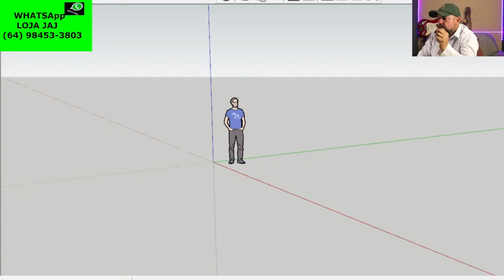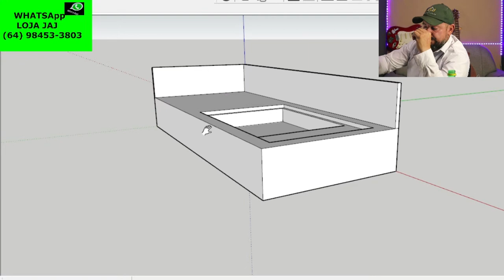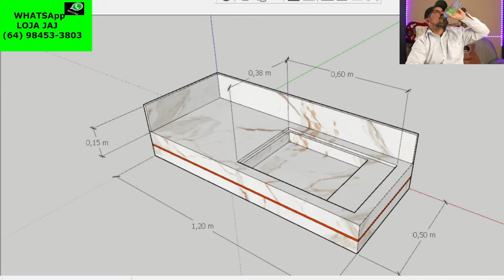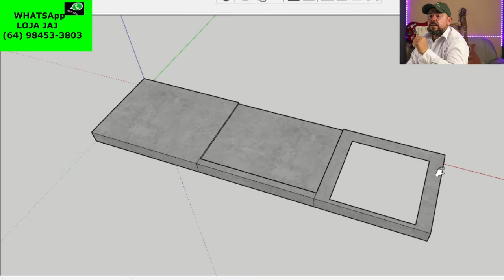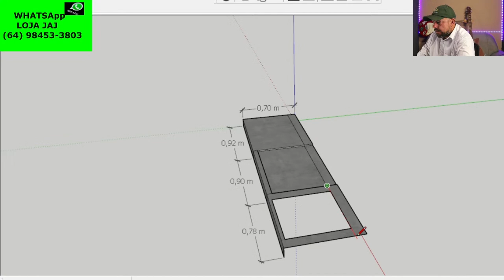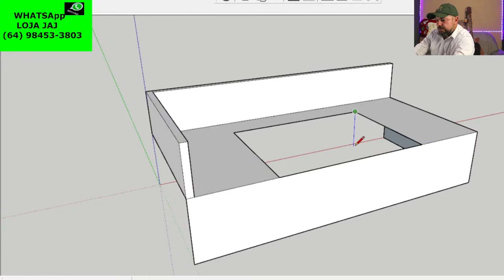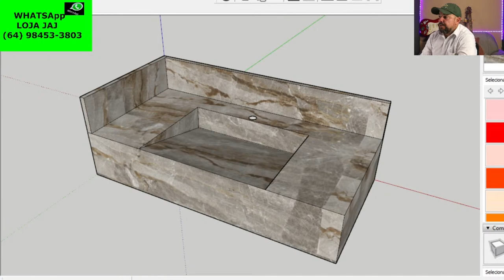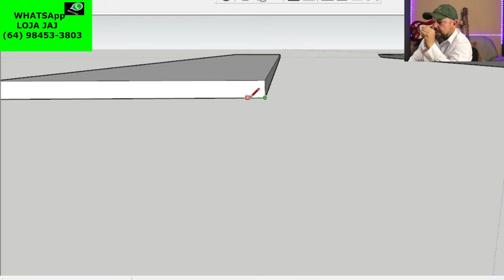criando projetos de bancadas em porcelanato do zero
Saiba como partiicpar de um super evento aonde você vai aprender de vez como cobrar pelas suas bancadas em porcelanato, e ainda receber todos os nossos materiais editados, varias planilhas, varios projetos, fotos, pdf, participar de uma aula particilar e ainda participar por um mês de um grupo super top no whatsapp... mande msg para o whatsapp da nossa loja 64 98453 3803... faça seu cadastro ... vagas limitadas

O acesso a essa aula te dara direito a receber todos os nossos produtos digitais cadastrado em nossa loja virtual atualizados hoje... saiba nesta live como participar.

esse projeto esta sendo apresentado ano nosso grupo de whatsapp na integra
Os participantes dos nossos grupos de whatsapp tem beneficios mensais, podendo ganhar treinamento presenciais gratuitos, valores em dinheiro, apostilas, planilhas e muito mais. nossos grupos tem valor mensal de 15 reais. solicite sua participação por este whatsapp Loja JAJ

Estão abertas as inscrições para o curso de bancadas e nichos em porcelanato em Salvador Bahia, corra e garanta sua vaga

adquira o gabarito para nicho, hoje com o cupom de desconto jaj25 você ganha 25 reais de desconto e ainda leva o esquadro de 47, coloque a opção de envio PAC para calcular seu frete

JaJ acabamentos e construção
Goias Quirinópolis